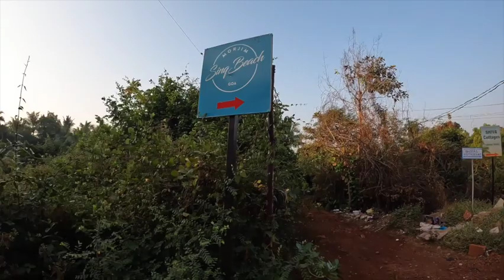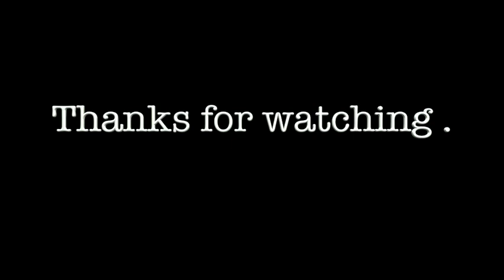My 1st Day In Goa/ My 1 Solo Trips in 2022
Credit gos to NCS Music - Song - On & On
Licensed to YouTube by - AEI (on behalf of NCS); LatinAutorPerf, BMI - Broadcast Music Inc., ASCAP, Featherstone Music (publishing), and 15 Music Rights Societie